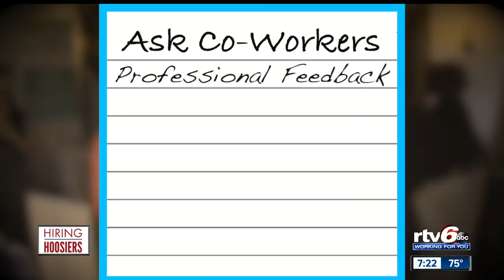Hiring Hoosiers Report: Indy Pride Career Fair, Classroom to Career and Career Coach